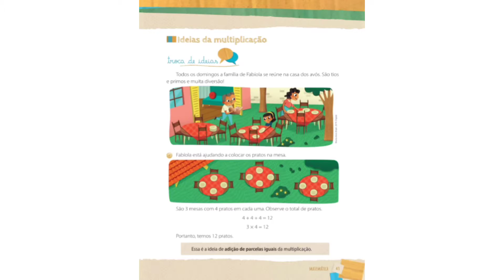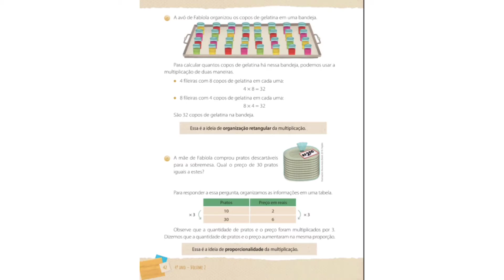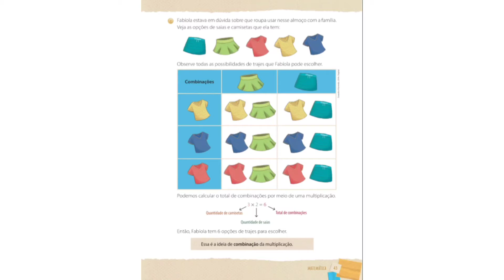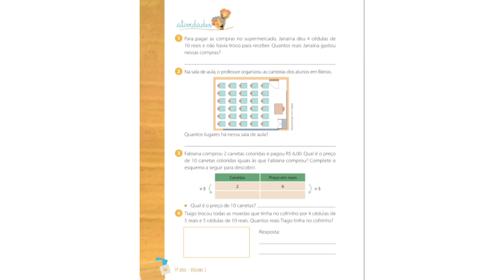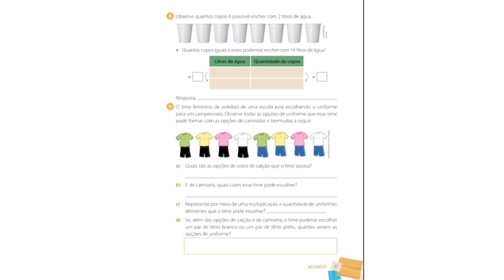4º ANO - MATEMÁTICA Multiplicação - 11/08/2021